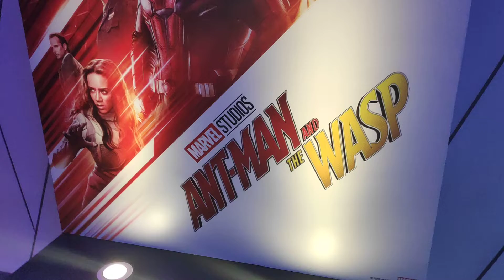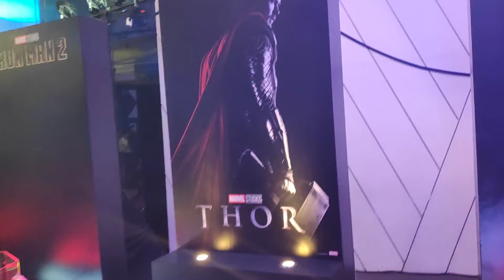Marvel Stud10s 10th Anniversary Movie Marathon Launch in SM Aura - statues and posters 1/4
I wore my Ant-Man get-up at the Marvel Movie Marathon launch in SM Aura IMAX last October 12, 2018.  They brought out the very cool statues of the various Marvel heroes in the Marvel Cinematic Universe as well as the available past posters.

You get Thor and Hulk from Ragnarok, Dr. Strange, Black Panther, Captain America and Iron Man from Civil War but from their individual movies, the Hulkbuster, Ultron, a female Loki cosplayer...

My voice is muffled by the Ant-Man helmet, haha.  I've been talking to ants, hehe.

The Marvel Movie Marathon is having select SM malls rerelease 16 of the 20 MCU movies from October 13-21, 2018 for only P100 each.  If you decide to watch all 16 movies, you can get a pass for P1200 instead of P1600.